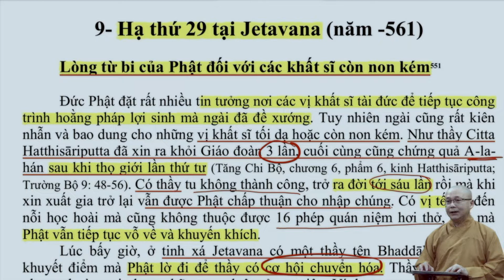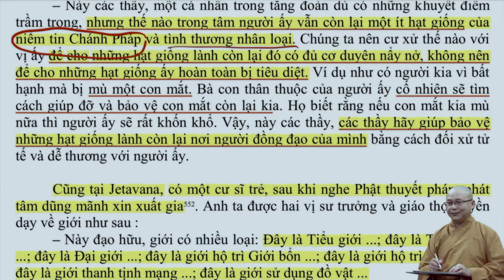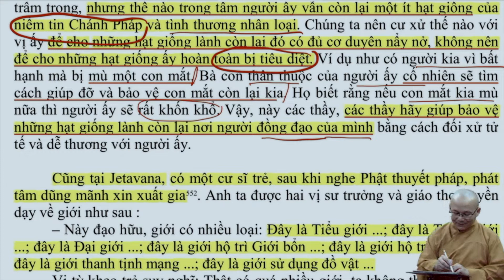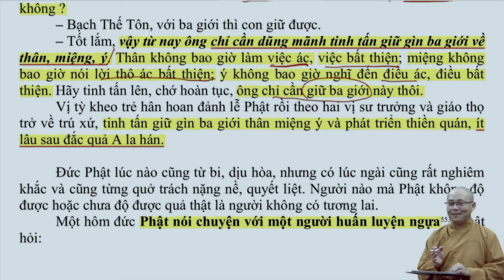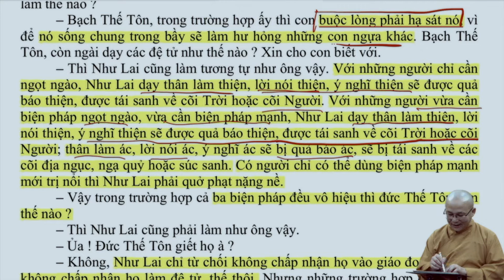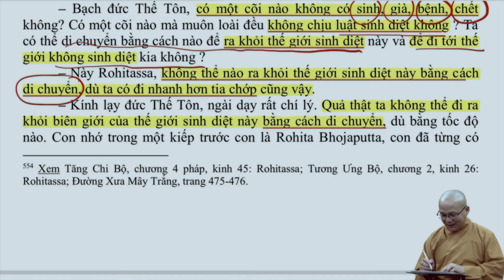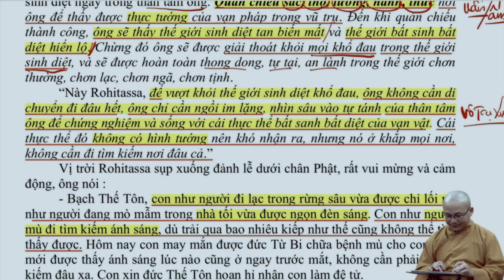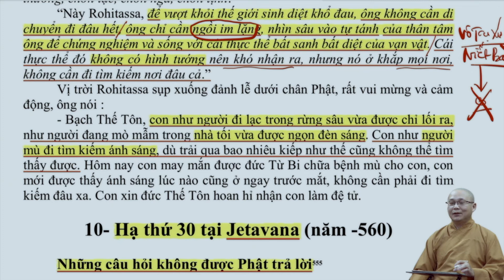Đức Phật và Giáo Pháp | Ra Khỏi Sinh Tử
Video Pháp thoại này do Thầy Thích Hạnh Tuệ thuyết giảng online tại Chùa Phật Đà, San Diego, California, Hoa Kỳ 21/7/2020